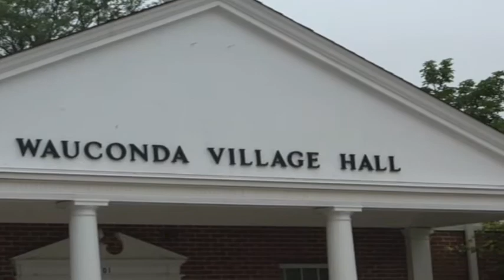Sneak Peek - I love this town